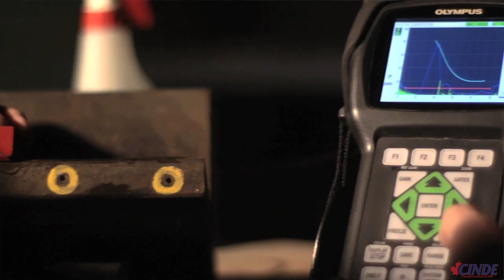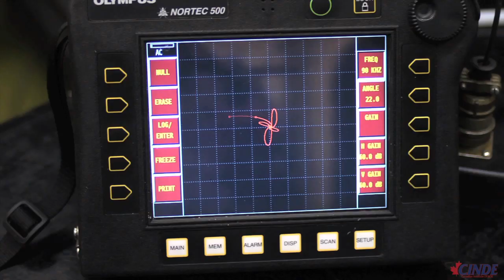What is NDT?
Non-destructive testing (NDT) allows us to examine structures, materials or components without damaging or destroying the object being tested, and provides a means to ensure product reliability and quality. There are an assortment of NDT techniques used throughout a broad cross-section of industries. The five most widely used techniques being radiography, ultrasonics, eddy current, liquid penetrant and magnetic particle.

Across Canada and around the world, NDT technicians do thousands of inspections and tests every day to assess new product quality, equipment condition and reliability. By doing so, they help prevent failures in nuclear power, aviation, transportation, oil and gas, petrochemical plants and anywhere else where public safety or the environment could be significantly impacted. All without destroying or disassembling the item that is being inspected.